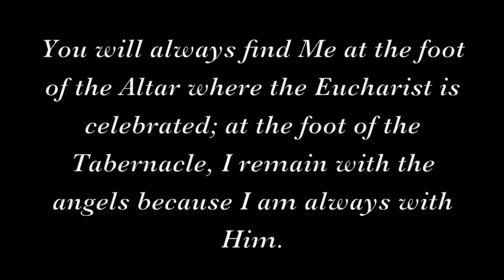TOTUS TUUS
Totus Tuus Ma-ma, totus tuus. Thanks Ma-ma for your most tender Love.